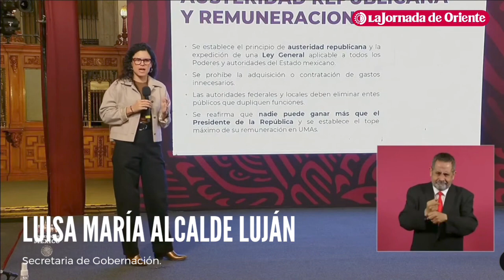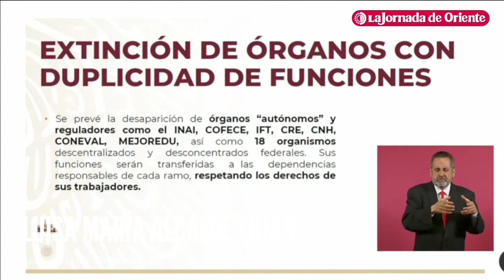Entre las reformas a la Constitución se pretende establecer la austeridad republicana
Entre las reformas a la Constitución se pretende establecer la austeridad republicana para que nadie gane más que el presidente, además de eliminar órganos que duplican funciones sin afectar a trabajadores